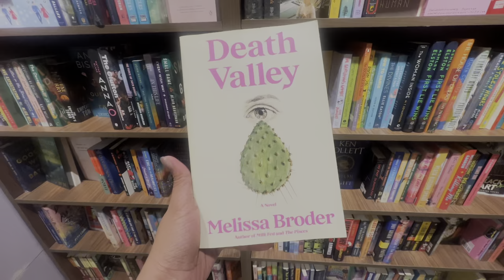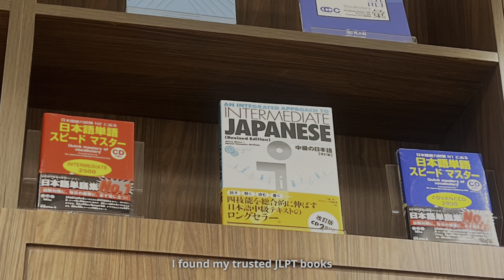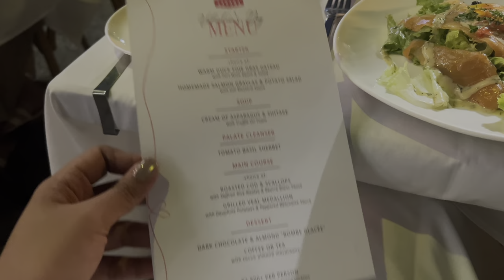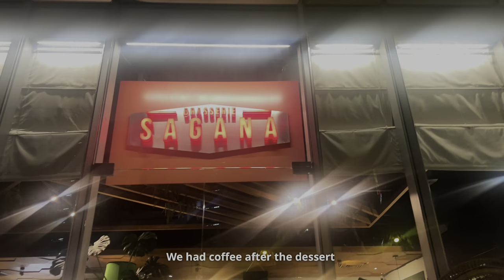Celebrating Valentine’s Day at Brasserie Sagana BGC! plus quick book trip to Fullybooked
Romantic dinner at Brasserie Sagana.  Serving honest French Brasserie cuisine in a sleek modern setting. Made by Chef Marc Aubry.  Please watch our restaurant vlog

Plus walking at the streets of BGC. Fullybooked Kinokuniya window shop